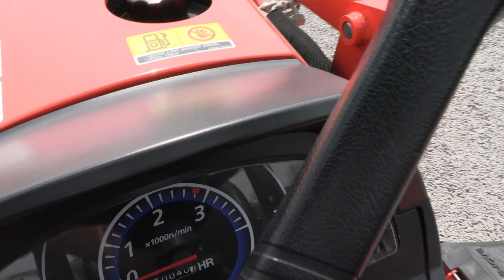2019 Kubota B2301 Tractor w/ Loader & Belly Mower! Super Clean! For Sale by Mast Tractor Sales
Kubota Warranty till June 2025!! -- Shipping & Financing Available! -- Super clean 4x4 tractor that comes with loader and belly mower! The loader is quick attach and the belly mower can also be removed easily. Has the R14 tires which are the latest and greatest! If you are in the market for a super clean 4x4 tractor than take a look!

If you prefer texting, then please text Jon @ 330/231/0259 or Jr @ 330/231/0273

2019 Kubota B2301
-4x4
-Open Operator Station
-50 Hours
-22 Hp
-3 Cylinder Kubota Diesel Engine
-No Tier IV Emissions
-Engine Glow Plugs
-w/ Kubota LA434 Quick Attach Loader
-Factory Joystick
-54" Quick Attach Bucket
-Skid Steer Style Carrier
-RCK54 54" Belly Mower
-Grill Guard
-3 Range HST Transmission
-Cruise Control
-Power Steering
-Differential Lock
-540 PTO
-3 Point Hitch
-Stabilizer Bars
-R14 Tires
-12-16.5 Rear Tires @95%
-23X8.50-12 Front Tires @95%
-Tires are not Loaded
-Toolbox
-Foldable ROPS
-Tilt Wheel
-Cup Holder
-Excellent Condition!
-Kubota Powertrain Warranty till 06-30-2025, 2,000 Hour Limit
-We Take Trades
-Trucking & Financing Available
-$19,900
If you prefer text messaging please text Jon @ 330/231/0259 or Jr @ 330/231/0273,

We can help with shipping and low rate financing. On the spot shipping quotes and FAST credit response. Please call, text, or email with any questions.,

Tractor must pass a Thorough 40 point inspection prior to delivery or pick up! Buy with confidence!!,

Mast Tractor is a small, family owned and operated business. We have been in business at the same location since 1973! We specialize in selling high quality, low hour, late model, used tractors. Try us, you will not be disappointed! Our sales staff is NOT working on commission so you will not feel sales pressure from us! We can arrange trucking & financing & will do our absolute best to make every deal an easy & hassle free transaction for our customers! We also offer a full line of Woods & Bush Hog products so we can easily put a package together specifically for your needs. WE ARE RANKED BY WOODS AS THE "NUMBER ONE DEALERSHIP IN THE USA "! We are large enough to handle your equipment needs & small enough to give you the attention your deserve.

We specialize in selling low hour, late model, quality used tractors. We pride ourselves in offering excellent used tractors at fair market prices. We sell used John Deere, Case IH, Ford, New Holland, Massey-Ferguson, and Kubota tractors. We offer easy, low-rate, on the spot financing to qualified customers. We can also arrange shipping to anywhere in the USA.

We are located on US 62 in Winesburg Ohio. 90 miles SW of Cleveland Ohio, 90 miles NE of Columbus Ohio, 30 miles SW of Canton Ohio.